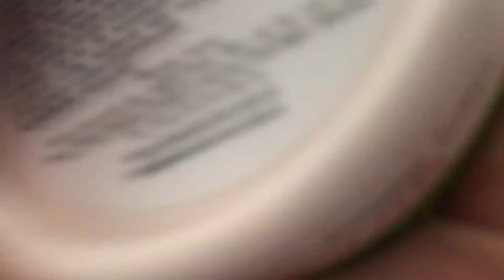VLOG-YÜZ YOGASI VE CİLT BAKIMI RUTİNİ(Kil maskesi, kil sabunu, gülsuyu, üzüm çekirdeği yağı,gua sha)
Namaste,

Bu hafta sizlerle yüz yogası ve cilt bakımı rutinimi paylaşmak istedim dilerim ilham olsun.

Haftalık cilt bakımı rutinim de Aztec Secret Indian Healing kil maskesini kullandım. Maskeyi çıkartırken kabak lifinden yararlandım(internette ya da pazarlarda bulabilirsiniz)

Tonik olarak Gülsuyu kullanıyorum. Sağlıklı bir insanın 62-68 MHZ frekans aralığı var iken hasta bir insanın frekansı 58 ve altı olarak araştırılmış. Gülyağı’nın  frekansı 320 MHZ. Çayını içerek, yağını ya da suyunu kullanarak sizler de frekansını arttırabilirsiniz.

Yüz yıkamak için sabah akşam kullanımına uygun pembe kil yüz temizleme sabunu Mabinu Natural’den

Bu kez elimde gece kremi olan fakat videoda tonik şişesine Gülsuyu koyarak kullandığım Otama Kırkpınar’ ulaşmak isterseniz:

Gua Sha taşını bütçe ayırarak almanızı tavsiye ederim istediğiniz bir yerden alabilirsiniz. Ben NBeauty’den aldım.

Sizlerin yüz yogası ve cilt bakımı rutini var mı? Benimle paylaşmak ya da bana ulaşmak isterseniz instagram hesabım :

Şifa olsun.